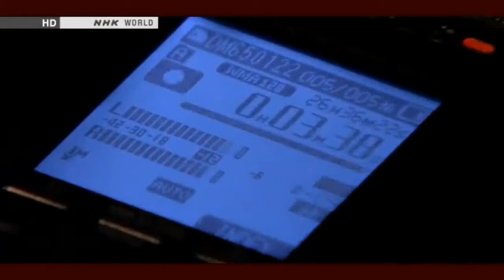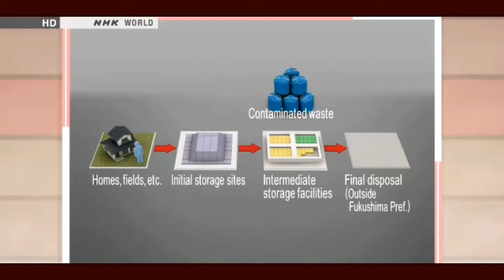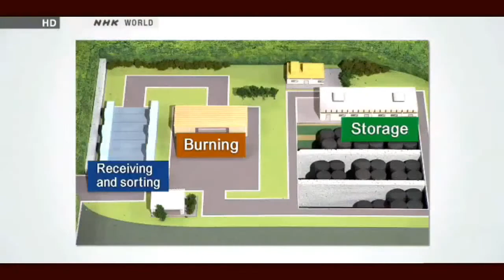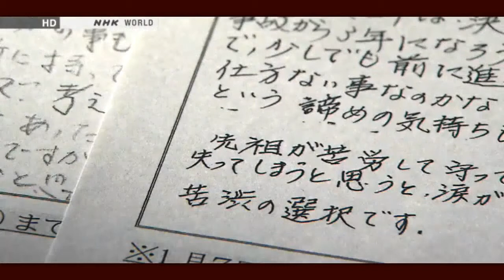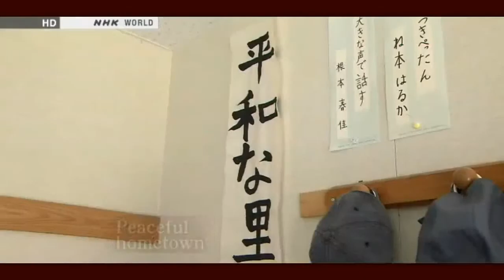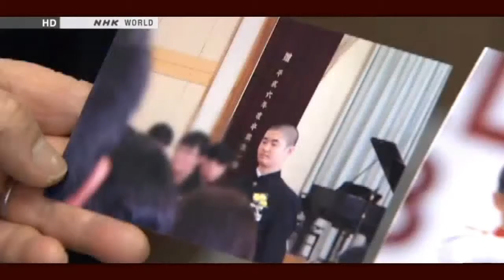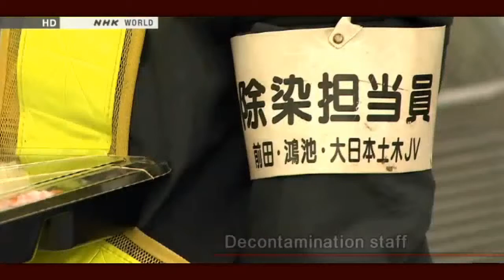Fukushima: "Contaminated Waste-Where is it Going?" pt1-2